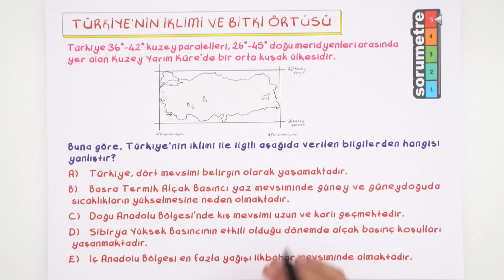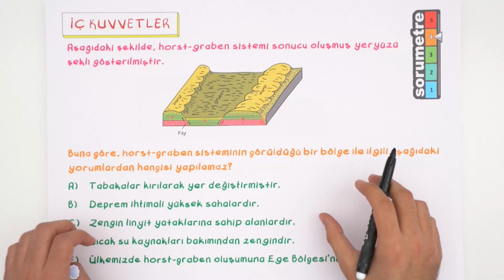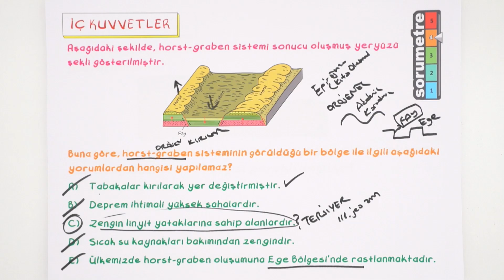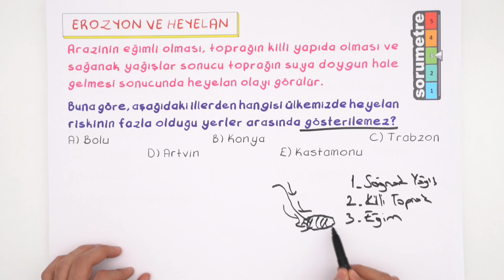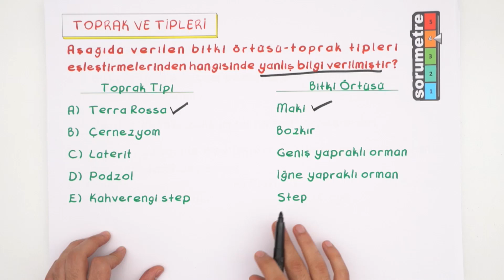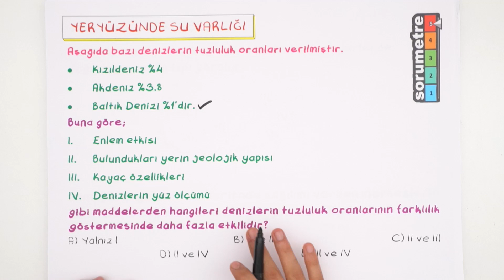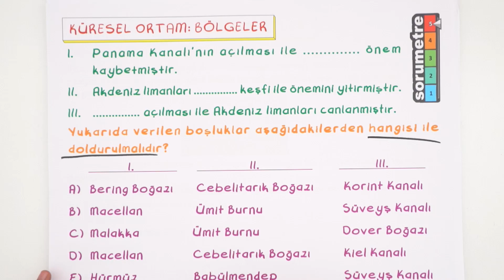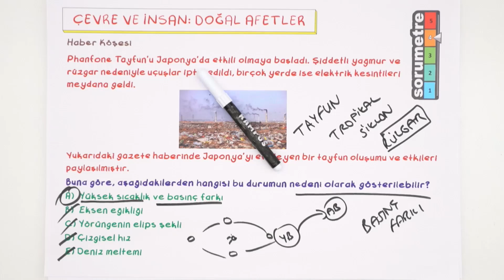TYT Coğrafya Full Tekrar 2 | Kamp2019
TYT Coğrafya Full Tekrar 2  konu başlıkları;
* Türkiye'nin İklimi ve Bitki Örtüsü
* İç Kuvvetler
* Dış Kuvvetler
* Erozyon ve Heyelan
* Toprak ve Tipleri
*  Bitki Türleri
* Yeryüzünde Su Varlığı
* Nüfus ve Yerleşme
* Küresel Ortam: Bölgeler
* Çevre ve İnsan: Doğal Afetler
Bu konuların soru çözümlerini yaparak, konu eksiklerinin nerelerde olduğunu görmüş olacaksın. Hadi hemen PDF linkini indir!😎TYT(YKS) Coğrafya videolarının tamamını buradan izleyebilirsin

TYT - AYT en güncel kaynaklar için 'u mutlaka ziyaret etmelisin.

Kamp2019'da yeni dönemde alanında uzman branş hocalarımızın katkıları ile TYT ve AYT konularını belirli bir yayın programı eşliğinde bitiriyoruz. Tüm konu anlatımlarına buraya tıklayarak ulaşabilirsin

Program boyunca konu anlatımları, soru çözümleri, özel taktikler, soru-cevaplar, sürpriz kanalların da katkılarıyla her gün yepyeni içerikler hem Kampüs kanalında hem de Kampüs instagram hesabında